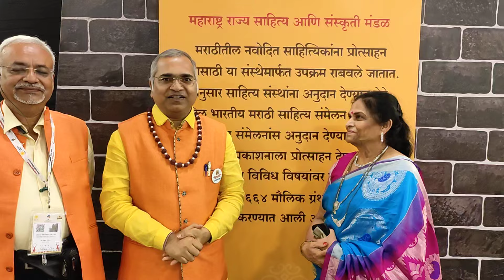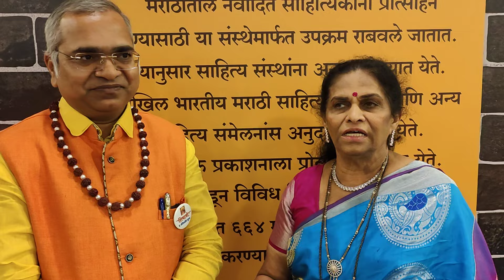याच त्या हेमा ताई राचमाळे ज्या अमेरिकेत सर्व भारतीय लोकांना मदत करत असतात.